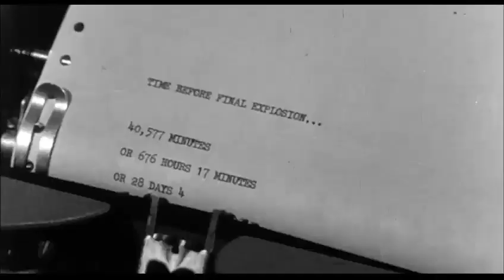The Night The World Exploded (1958) Trailer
The B-Movie Cinema Show returns with a bang this Sunday at 3:30 East!!

Join you host Mr. Hyde and Horrorchich65 as they watch and discuss this classic sci-fi disaster movie on January 8th at 3:30 Eastern.